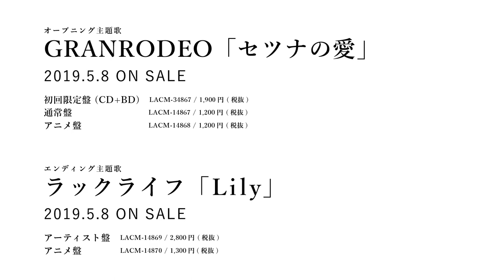TV [Bungou Stray Dogs 3] [Temporada Primaver 2019] [Trailer]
El trailer de "Bungou Stray Dogs 3" ya esta aquí y cada ves mejor el anime.